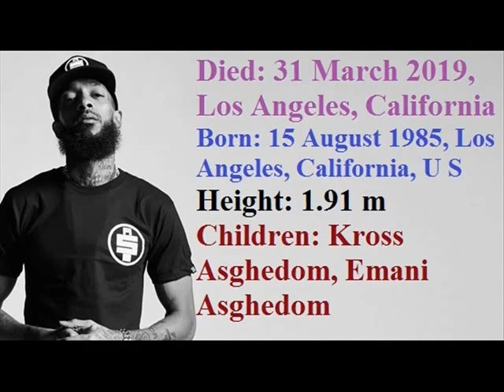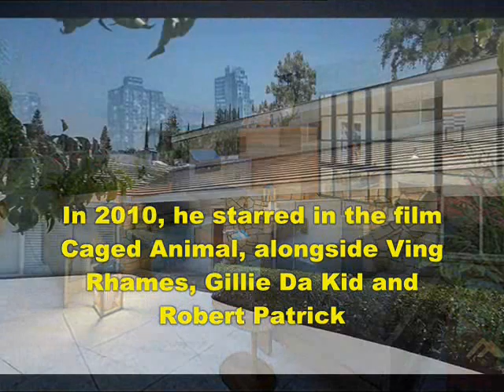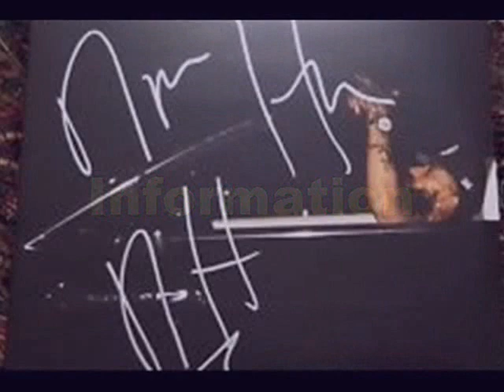Nipsey Hussle - Lifestyle | Net worth | Girlfriend | houses | Family | Biography | Information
Video shows Lifestyle net worth biography information family dating girlfriend house car information and facts of Nipsey hussle

Voice given by The best channel members/staff/employee